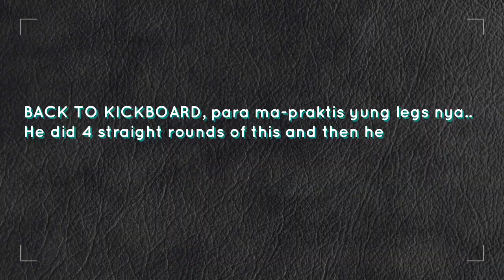Swimming Lesson w/ Ethan Mc Pein - Session 1 of 12 (Vlog 1)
Sharing you our 1st ever Vlog.

*GEARS, FILMING & EDITING SOFTWARE I USED*